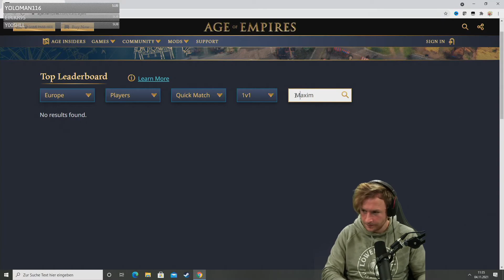PJSalt [Age of Empires 4]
maxim